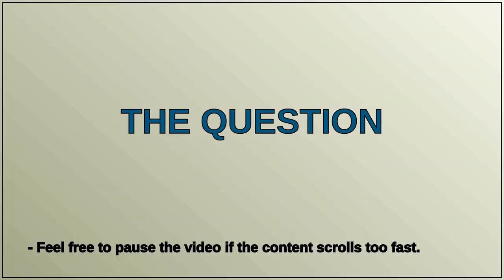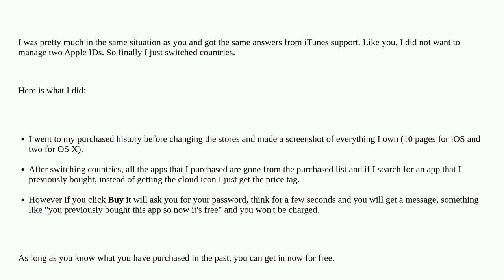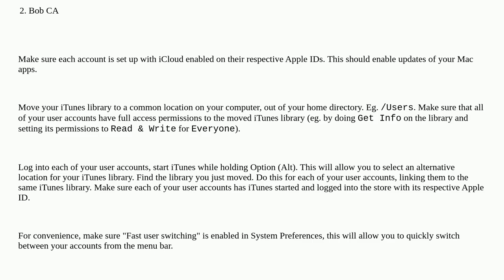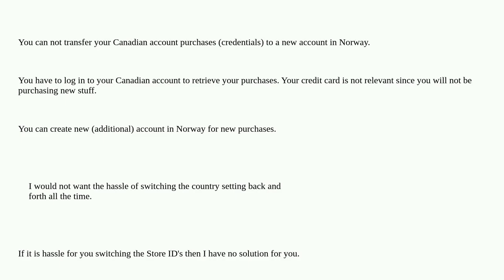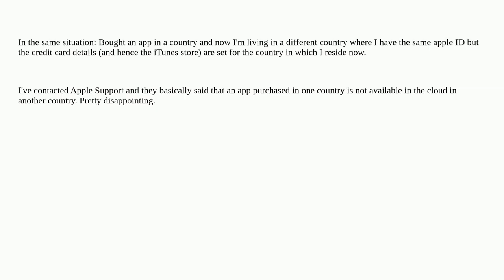Apple: Re-downloading apps purchased in a different country?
Re-downloading apps purchased in a different country?

A special thanks goes out to the community

  mac-appstore ios-appstore apple-id applications